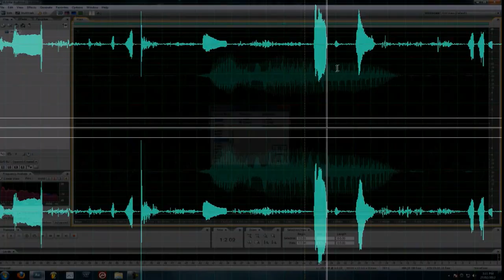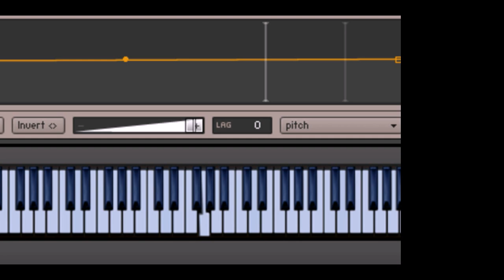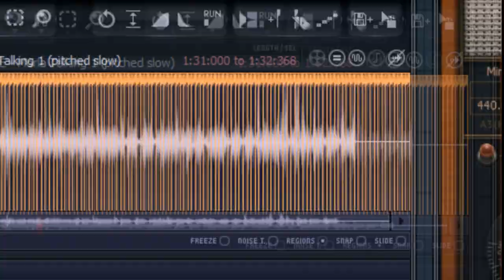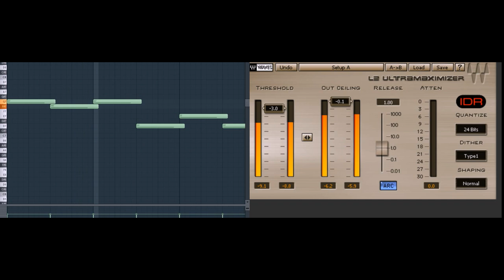Voices of Devs - Mick Gordon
Every sound you hear in this song was made from human voices.
I wandered around with a little microphone at GDC San Francisco 2011 to record vocal sounds from anyone who was willing to make them.  I wanted to make a song out of these noises.  In fact, I wanted to make a complete song, using nothing but these vocal recordings.

This is that song.

People grunted, groaned, moaned, screeched, screamed, and sang into my little microphone and I used this source material to produce Voices of Devs.

Absolutely everything you hear in this track was made by manipulating these recordings using various sound design techniques.  Every drum, lead, chord and effect was, at one point in time, a recording of somebody making noises with their mouth at GDC San Francisco 2011.  No other samples, synths, instruments or recordings were used in this track.  Whatsoever.

You can read more about how this was achieved right

Software used: Adobe Audition 3.1, FL Studio 10, Melodyne, Reaktor, Kontakt, PaulStretch, and stacks of plugins.